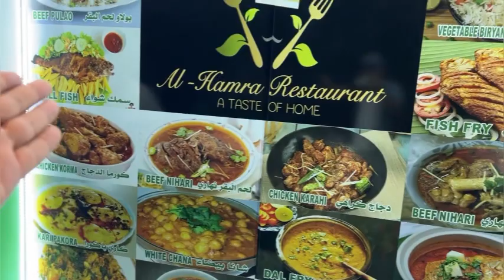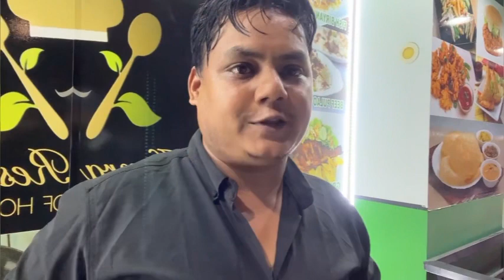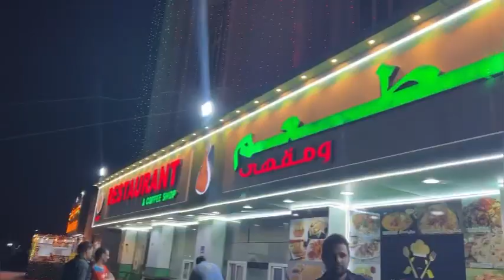Oman new resturant opening best chef from Pakistan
in this video i am educating specially Pakistani nation to move abroad and have a good life

Bilal Moin fan club whatsapp group link

oman business
Hi guys in this video I am telling you a success story of our client who opened his 100 % expat owned business in oman.

oman visa check online,
Oman visa,
oman visa check online by passport number,
oman visa check,
Oman ROP,
Oman Traffic law,
Oman Driving license,
Oman Sultan,
Oman Immigration,
Oman schools,
Oman College,
Oman Business,
Oman Salary,
Oman Jobs,
oman visa check online Bangladesh,
Oman Latest news, Oman hindi news,

مسقط عمان،
Muscat oman,
oman visa price,
oman visa news today,
oman business ideas,
business in oman,
business in oman muscat,
Oman business idea,
oman news updates,
Oman hindi news today,
probash time bulletin,
oman probashi news,
ওমানের বাংলা খবর,
Oman bangla news,
how to start business in oman,

oman business
Hi guys in this video I am telling some facts about the living and investment in oman and comparison of oman Vs USA uae and Canada.

Oman visa,
oman visa check,
Oman ROP,
Oman Traffic law,
Oman Driving license,
Oman Sultan,
Oman Immigration,
Oman schools,
Oman College,
Oman Business,
Oman Salary,
Oman Jobs,
man visa check online Bangladesh,
Cafe business in oman
how to do business in oman
5 easy business in oman
how to start a business in oman

breaking news, Live news